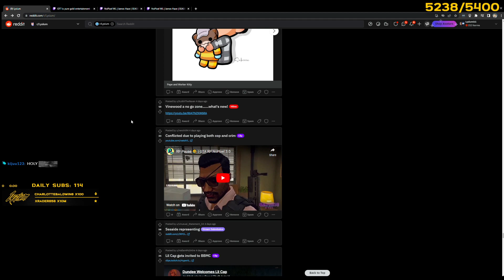Lysium (Benji) On People Making Music | NoPixel GTA RP